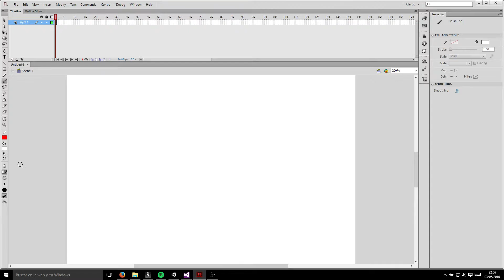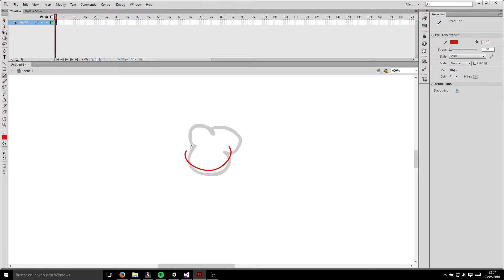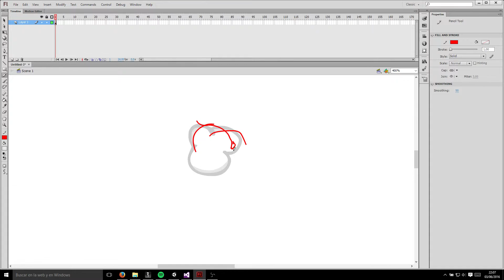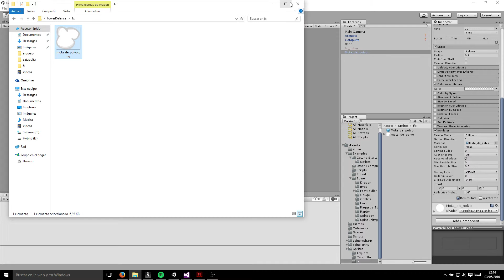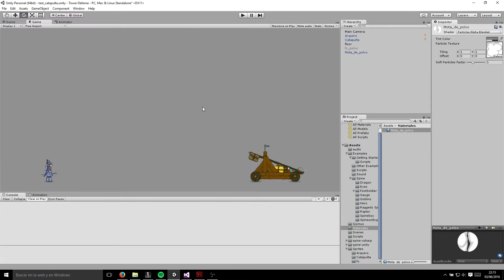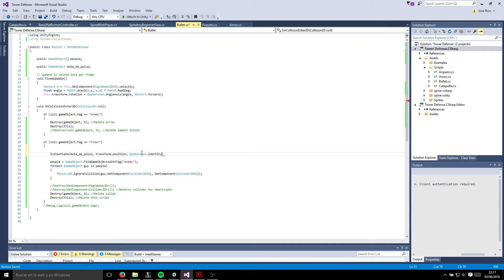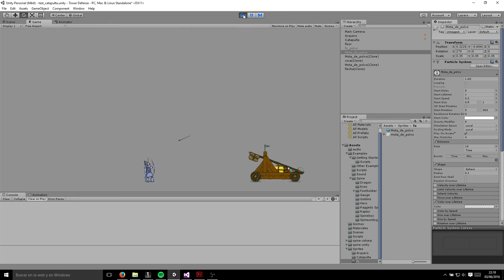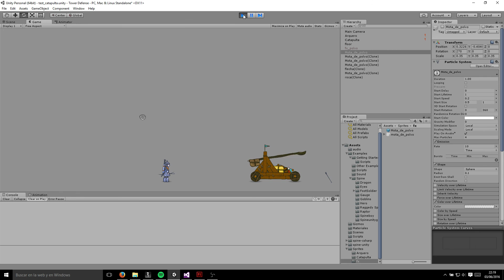Partículas en Unity 2D - Tutorial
Mi primer tutorial en Unity :)
Crear un emisor de partículas para Unity 2d con una pequeña mota de polvo. Espero que os guste y le saquéis partido!